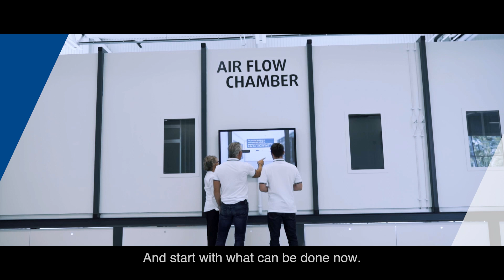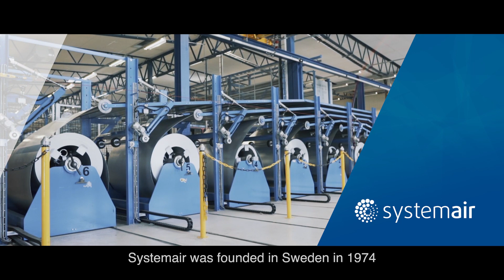Systemair-Panasonic Partnership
Systemair and Panasonic sign partnership on development of integrated HVAC solutions.